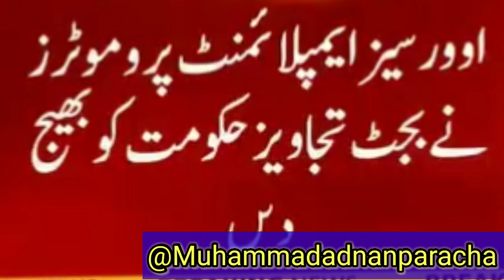Overseas Employment Promoter's Recommendations Sent to Government | News Alert